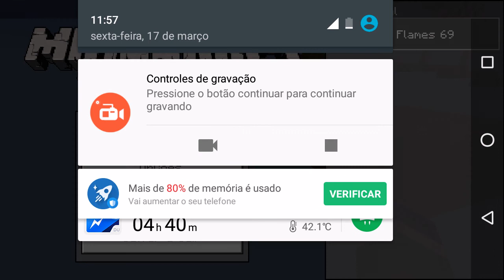Parkour impossível Minecraft Pocket Edition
Increvam-se